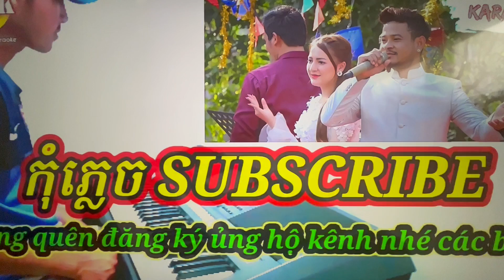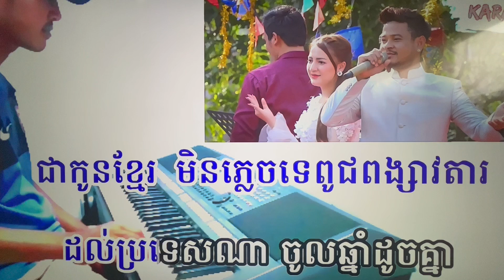Khmer Karaoke Song ចូលឆ្នាំដូចគ្នា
Khmer Karaoke Song ចូលឆ្នាំដូចគ្នា Chol chnam doch knea
Khmer Karaoke Song
Best khmer Karaoke Sing Along
Best Khmer Karaoke Songs ច្រៀងដោយ ដារ៉ាត់
Best Khmer oldie songs with lyrics. Please do not complain because am not a professional singer. Here at my channel, you''ll find the most popular khmer songs that I  grew up listening to. So what separates our Khmer karaoke channel from the rest out there on Youtube? Presents Khmer Song. Enjoy the Music of Cambodia.There is singing and dancing. Khmer karaoke music.